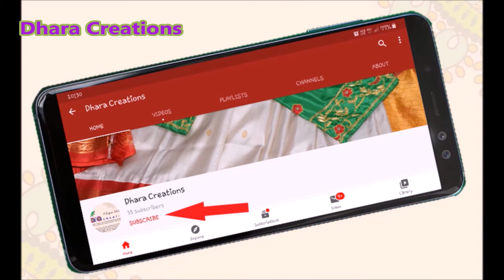Bridal Wear Chaniyacholi / Wedding Lahenga / Kalamkari / Khatwork Chaniyacholi / Patola Bridal /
presenting Bridal Lahenga on Gajisilk with khatwork hand embroidery and Embellishments, its given a very beautiful hand painted doli desing kalamkari border...and looks very royal with patan patola dupatta on it.
a perfect wedding lahenga for a royal traditional wedding.

To view us on Facebook please click the below link and like our page

To view us on Instagram pls click on given below link and follow our profile